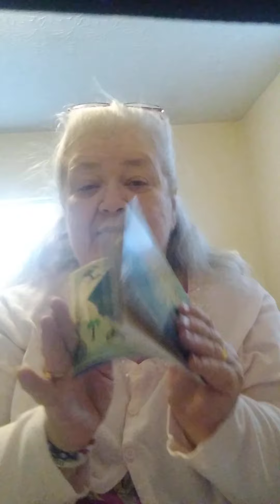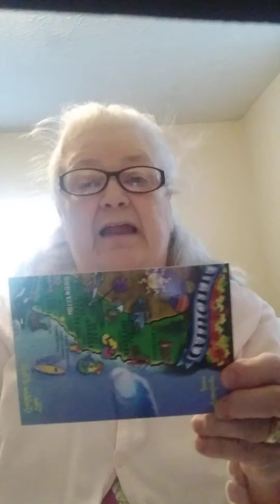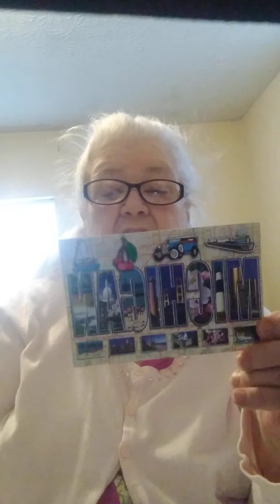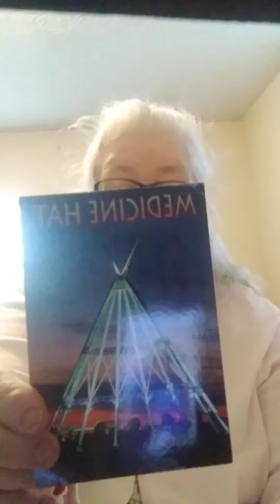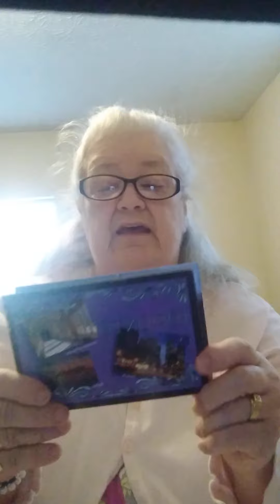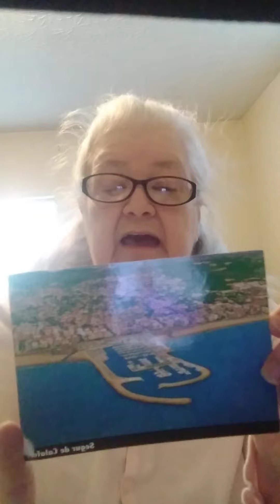please see names below of all the wonderful people I got cards from.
California Karen 789; Gigie of Singapore; Connection of Life and Interests.; Gloria of Michigan; Thelma Hall of Canada; By Mimi With Love- Melissa; Michelle Makery of New Zealand; Lena- Honeycomb love& Crafts; The Polkadotpinecone Monti; Helen and Cosmo of Canada. Tree-Craft On; Asca "Astro" of Spain